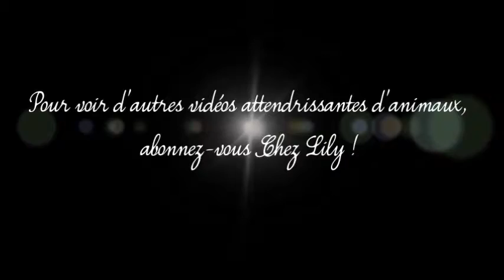✩ Nougat bébé dévore son biberon ✩